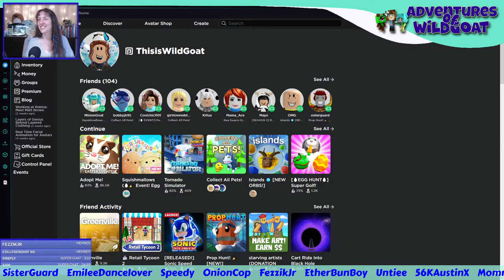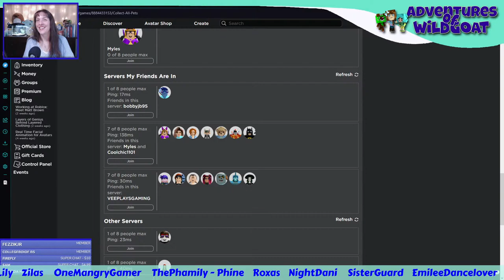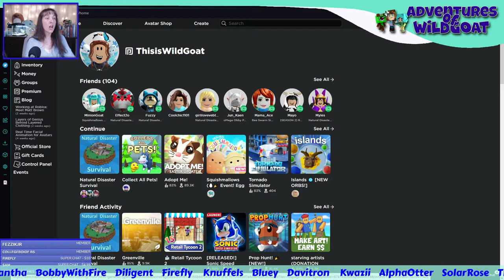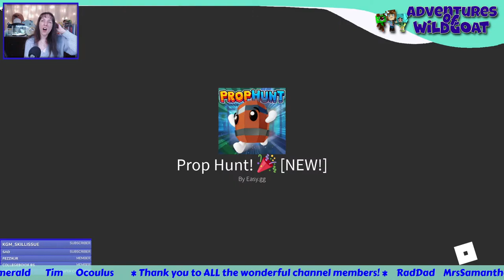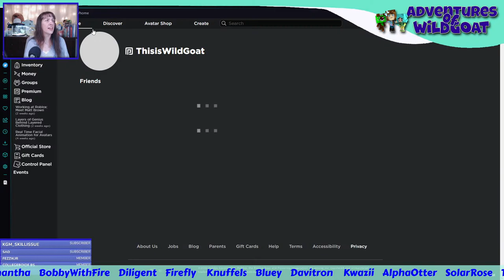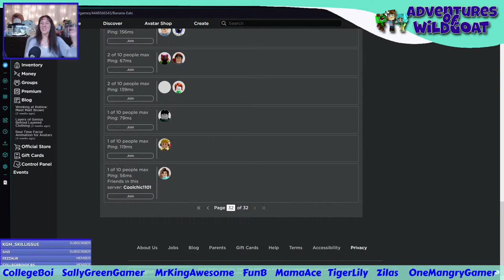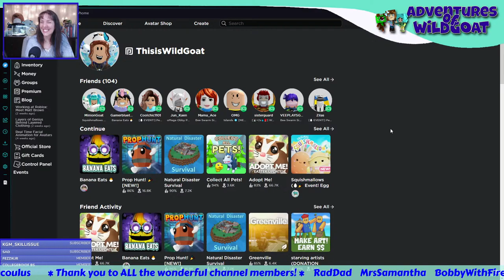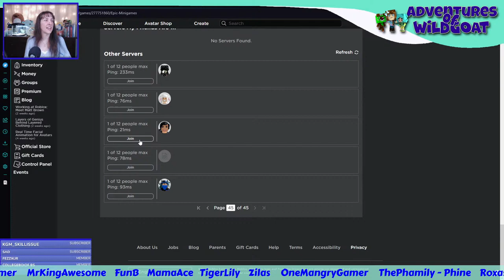Roblox Fun and Games with [TOY CODE GIVEAWAY] - FNA Nation Fun!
It's time for some fun and games on Roblox.
There will be a toy code giveaway in this live stream. Probably at the end.

I will be streaming with some of my FNA-tastic friends from FNANation!